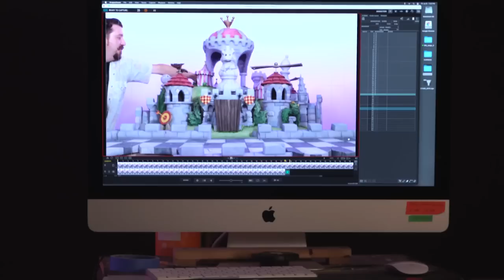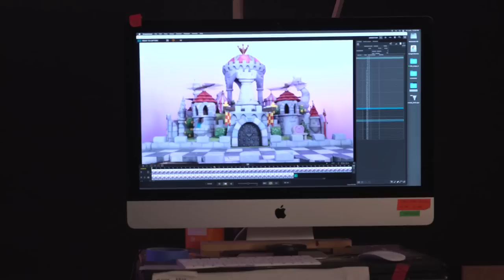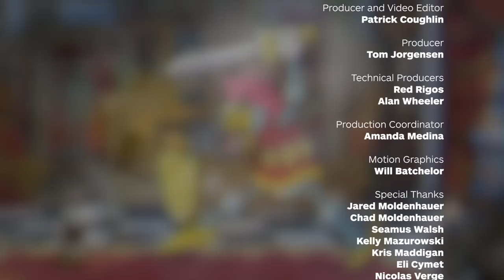The Incredible Story Behind Cuphead’s Fantastical Stop Motion Castle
IGN spoke with the developers and artists behind Cuphead's Delicious Last Course to learn more about the process of building the King of Games section of the DLC, from the incredible stop motion castle, to the design of the minibosses, to the inspirations of the music. This is Art of the Level.

This video was originally published on Oct 5, 2022 on IGN Games.